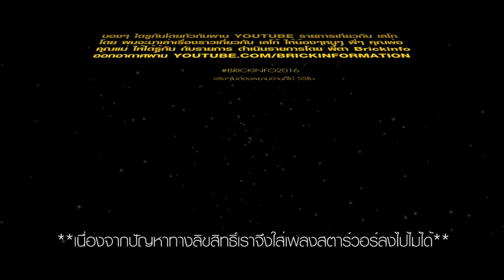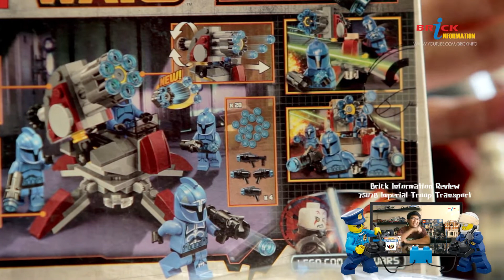LEGO Star Wars 75088 Senate Commando Troopers [Review]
ติดตามคลิปอื่นๆได้ที่

Brick Information : LEGO Star Wars 75088 Senate Commando Troopers [Review]
เซตหมายเลข 75088
ชื่อ Senate Commando Troopers
ธีม Star Wars
ปีที่ออก 2015
จำนวนชิ้น 106
เหมาะสำหรับช่วงอายุ 6-12 ปีขึ้นไป

รายการ BRICK Information และรายการเลโก้แรกในไทยที่ดูเป็นทางการที่สุอ รายการที่จะแนะนำ เลโก้ ให้คุณพ่อ คุณแม่ พี่ๆ น้องๆ ได้รู้กันโดยทั่วกันผ่าน YOU TUBE รายการเกี่ยวกับ เลโก้ โดย ผมจะมาเล่าเรื่องราวเกี่ยวกับ เลโก้ ให้น้องๆหนูๆ พี่ๆ คุณพ่อ คุณแม่ ให้ได้รู้กัน กับรายการ ดำเนินรายการโดย GENERAL_TA ออกอากาศผ่าน YOU TUBE และบางตอนจะไปเที่ยวชมบ้าน ของนักสะสม เลโก้